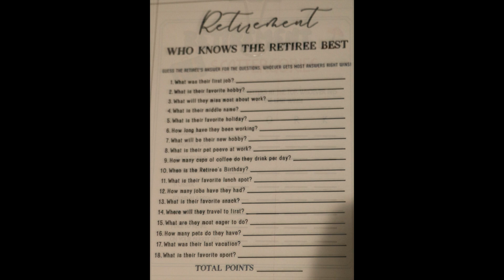Karen's Awesome Retirement Party May 2024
Wendy & Bill hosted a beautiful party celebrating Karen's retirement after 45 years as an Oncology Nurse working in three different medical centers.  Members of the medical staffs from two of the hospitals along with her immediate family shared in the celebration.